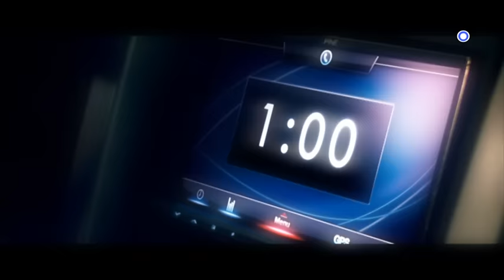GETAWAY - trailer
Trailer ταινίας: GETAWAY
Προβολή: Πέμπτη 7.1.2016, στις 21:45